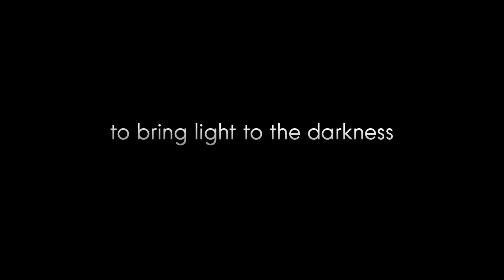Daniel Craig in "Through Their Eyes" - Produced by OMEGA and ORBIS: Trailer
OMEGA and ORBIS have teamed up to produce "Through Their Eyes", a film about Daniel Craig's trip to Mongolia with ORBIS International. ORBIS is a non-profit organisation dedicated to the treatment and prevention of blindness around the world. When Daniel Craig visited Mongolia, he witnessed life-changing eye operations carried out aboard the ORBIS Flying Eye Hospital at Ulan Bator airport. The film, an expression of OMEGA's sense of social responsibility, shows the moving response of a family when their child's eyesight is saved and conveys the gratitude of a Mongolian nurse for the training provided for her and her colleagues.